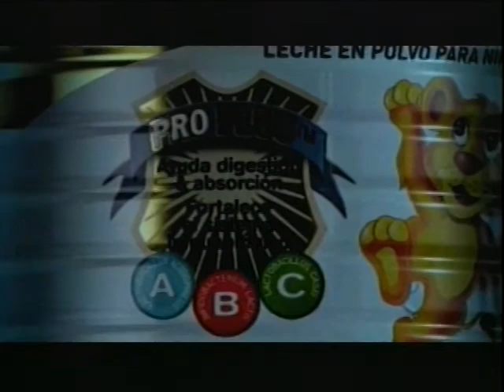Leche Milex Kinder Gold 1 30 08